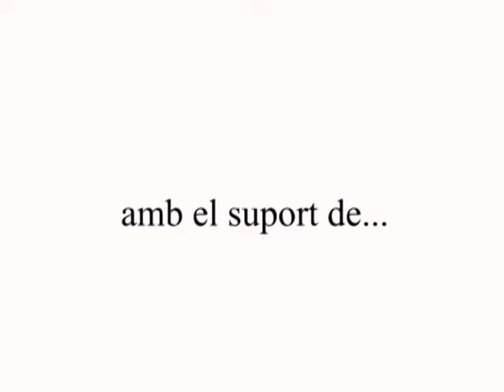LA CUINA DEL BOLET - RESTAURANT CELLER CA LA QUICA